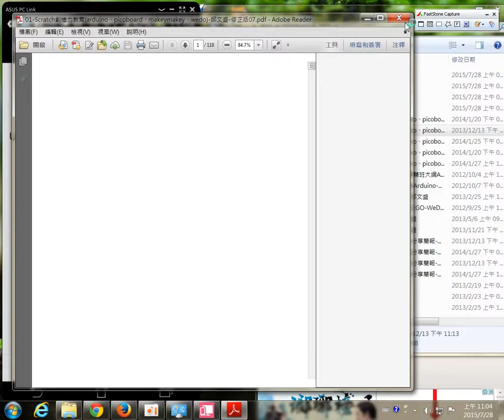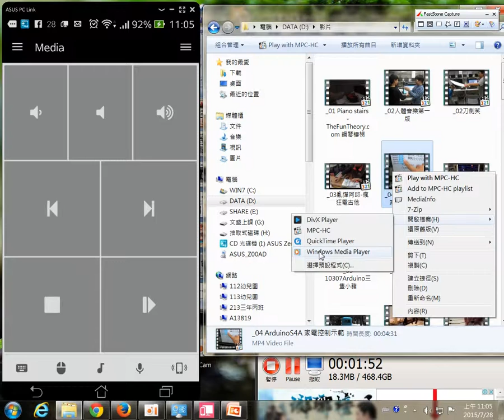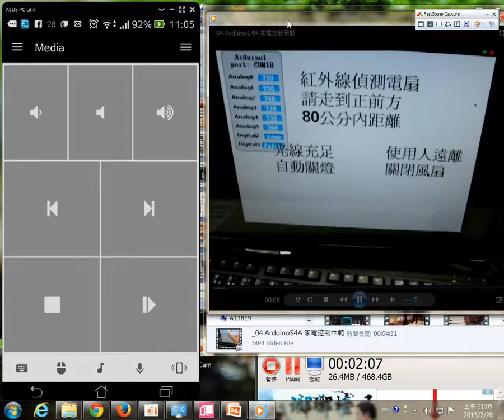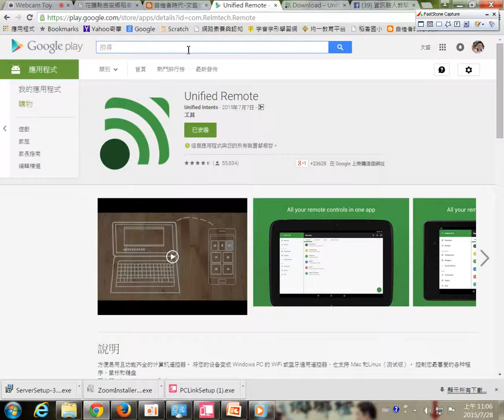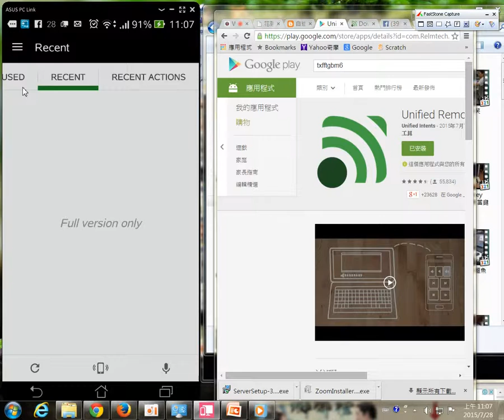UnifiedRomate02－手機平板變成無線遙控器